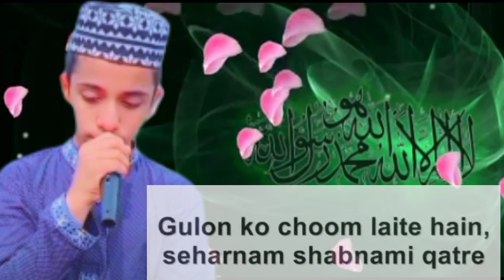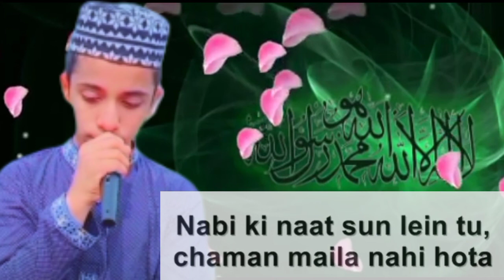Beautiful naat 2022-Hafiz Tasif reza qadri-Zameen maili nahi hoti -lyrics vedio-TR plus media